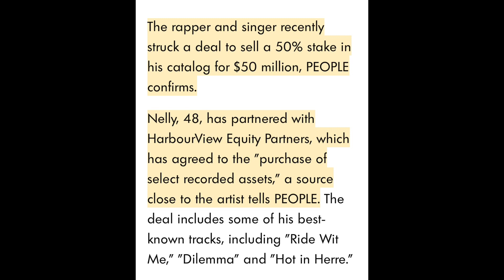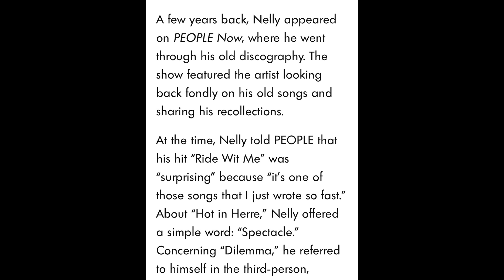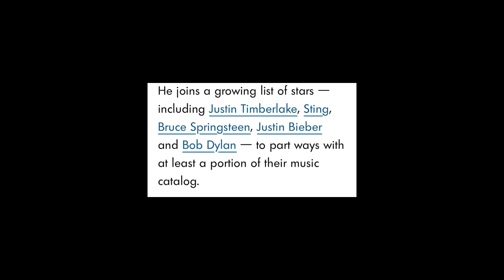Country/ Rap Artist, Nelly sells 50% percent of his catalog to HarbourView Equity Partners.